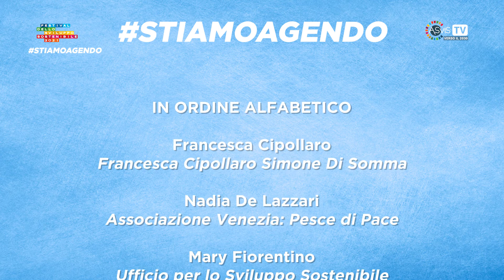"Partecipo al Festival perché...": la parola agli organizzatori degli eventi sul territorio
Convegni, seminari, workshop, mostre, spettacoli, eventi sportivi, presentazioni di libri, documentari e molto altro ancora: migliaia di iniziative per coinvolgere, includere e dare voce alla società civile. Proponi un evento e partecipa anche tu al Festival dello sviluppo sostenibile!